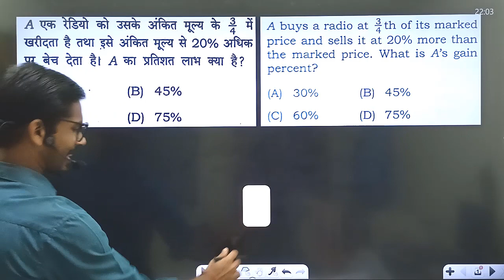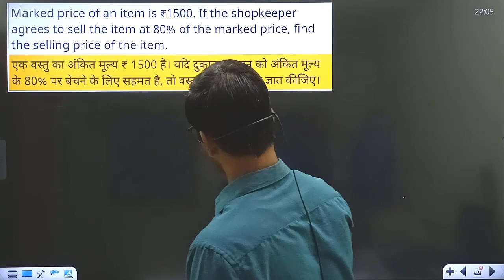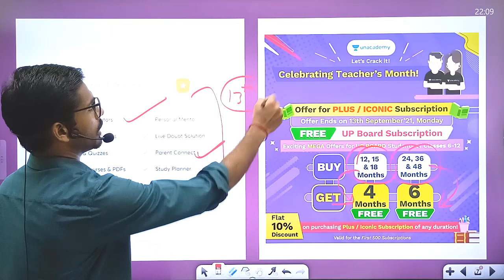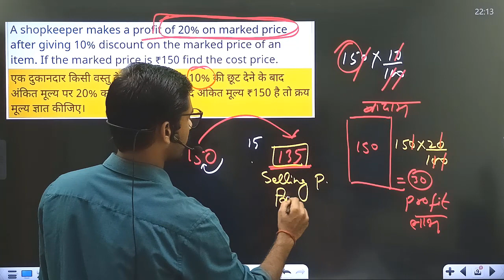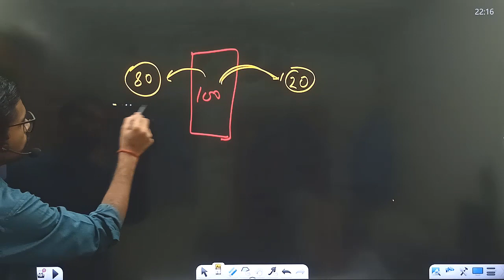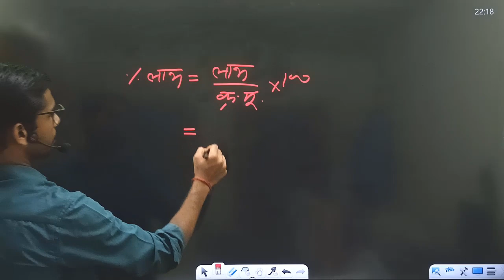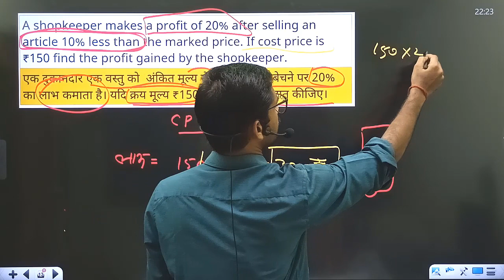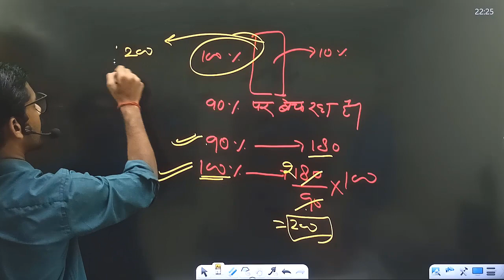अंकित मूल्य (Marked price) वाले Questions जो Navodaya Exam में पूछे जाते हैं.